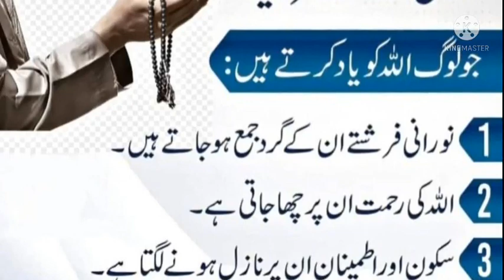Zikar e Elahi Krnay Ki Fazilat